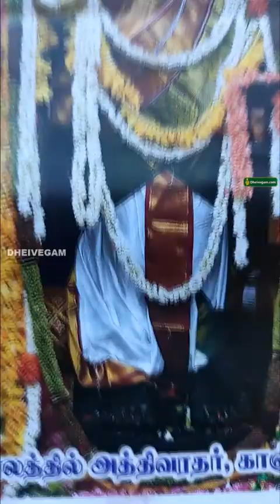வீட்டில் தெய்வ சக்தி நிலைக்க வரவேற்பறையில் இப்படி செய்யுங்கள்.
வீட்டில் தெய்வ கடாட்சம் நிலைத்து இருக்க, சந்தோஷம் பொங்கி வழிய வரவேற்பறையில் ஒரு டம்ளர் தண்ணீரை இப்படி வைத்தாலே போதும்.